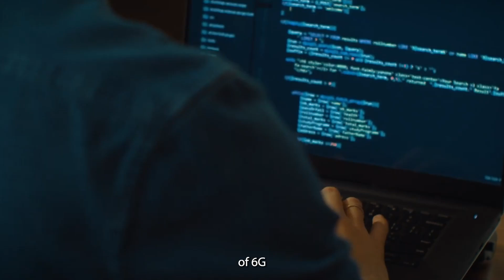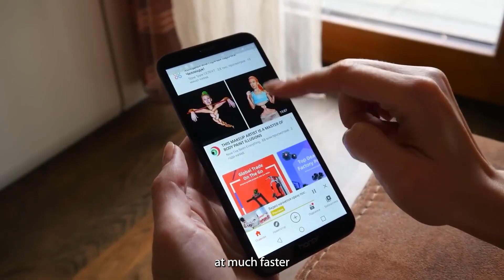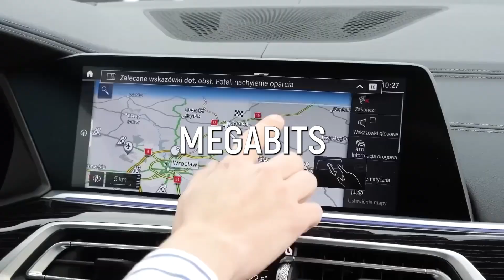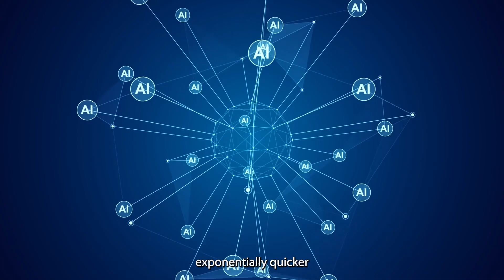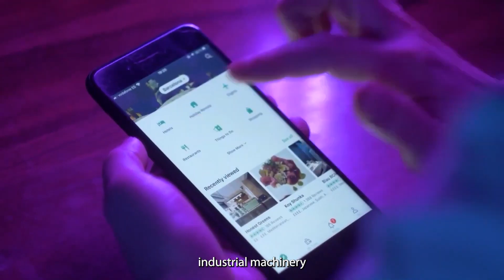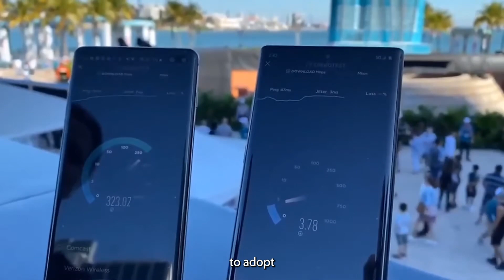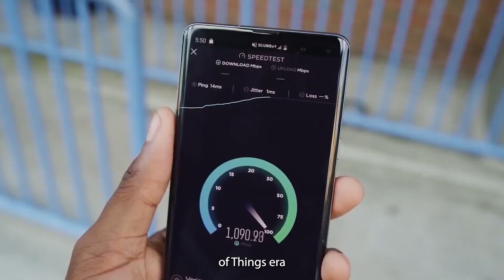The Future of 6G Networks Revealed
Delve into the future of digital communication with our deep dive into 6G networks. As 5G reaches its zenith, 6G emerges, promising a world devoid of internet delays and disconnections. Picture an era of instantaneous data transfers, flawless virtual reality, and AI-driven progress, all underpinned by a network of unrivaled speed and efficiency. This video unravels the intricate details of 6G technology, its transformative potential across industries, and how it's poised to redefine our interaction with the digital realm.